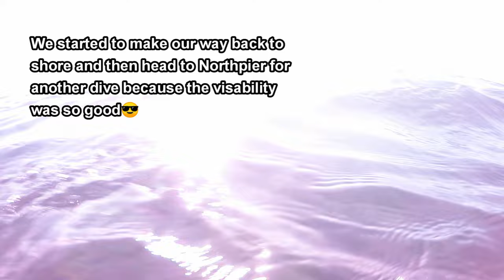Crystal clear water on Vetch's Reef & I got a Sugar mackerel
More than 10m visibility today on Vetch's Reef Durban & North Pier. Today I went spearfishing in great sea conditions. I managed to shoot a Mullet, Sugar Mackerel & Sand Gurnard😎. Much of the reef was visible today. We then decided to try our luck on the pier shooting 1 or 2 other fish. Enjoy